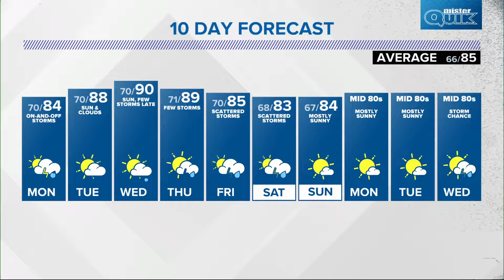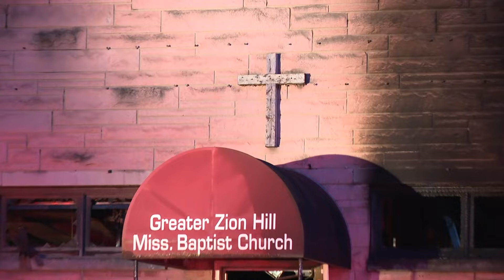Indianapolis church opens doors to members of neighboring church damaged by fire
Twenty Fifth Street Baptist Church opened its doors to members of Greater Zion Hill Missionary Baptist Church after a fire damaged the latter's building.